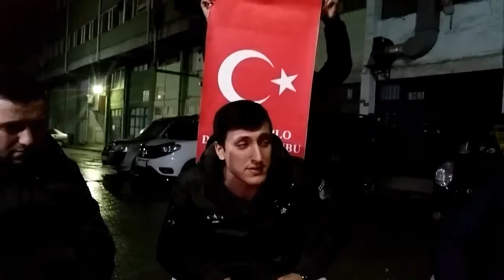Şehitler ölmez vatan bölünmez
Team doblo dostluk grubu ağzına yüreğine sağlık kardeşim.